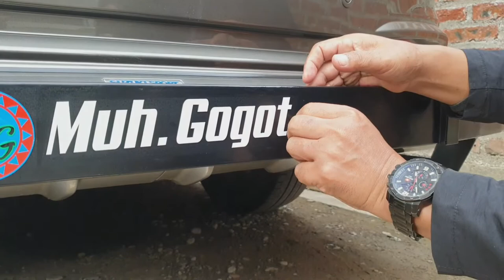CARA BUAT BEMPER BELAKANG ERTIGA SPORT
Salam Semangat!

Berikut pembuatan bumper belakang Suzuki Ertiga, tonton videonya sampai habis  guys.

Semoga bermanfaat
Salam semangat!